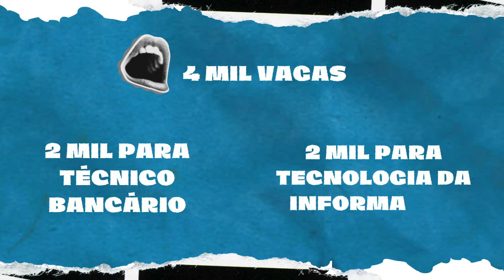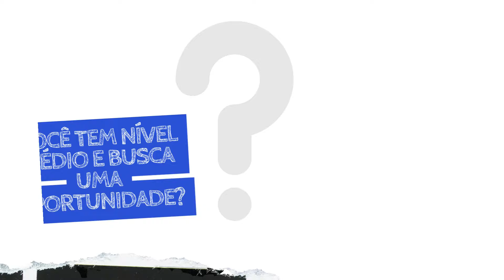Guia dos Concursos | Concurso Caixa Econômica Federal 2024 - Técnico Bancário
🏛️ Preparando-se para o Concurso CAIXA?

Seja bem-vindo ao nosso mais recente episódio do Guia dos Concursos, dedicado exclusivamente ao concurso da Caixa Econômica Federal! Aqui na Central, reunimos as informações mais relevantes para impulsionar sua preparação e aumentar suas chances de sucesso nesse desafio.

Confere aí e depois já conta para gente o que achou desse vídeo!

Aprove seu futuro. Faça Central de Concursos!